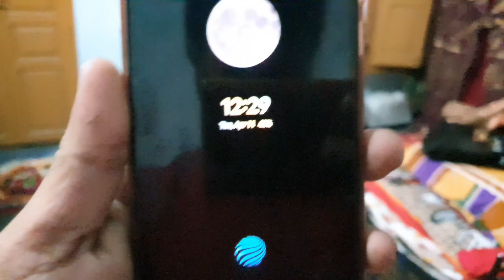Vlog 11// Rashmi के साथ नीबू Prank करना pad गया भारी😱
Rashmi के साथ नीबू Prank करना pad गया भारी😱